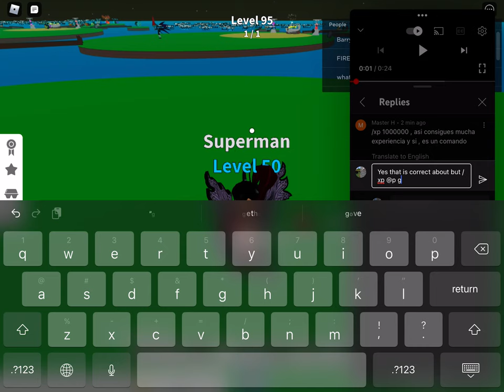I have been grinding for 1 sec